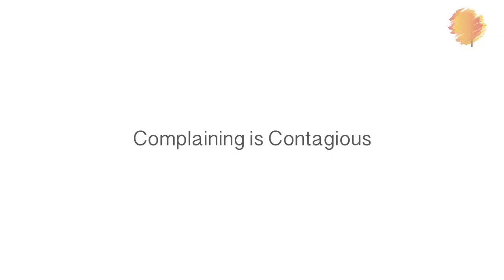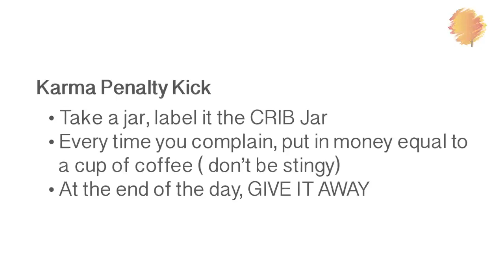Why Do We Complain? | Sheila Ram Mohan | Best Life Hacks for a Happy Life | Lumiere 24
Why Do We Complain? You thought complaining is harmless? It damages your health, your relationships and your ability to earn money. Don't believe me...check out the video...And as always, I have a fun tool to share with you. Catch it at 04.00 minutes...it can stop your complaining in its tracks.